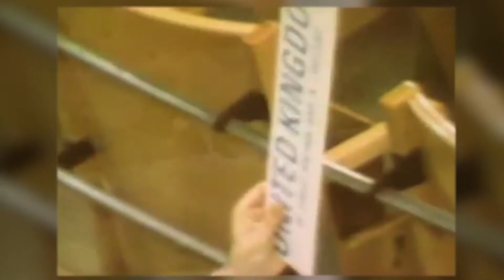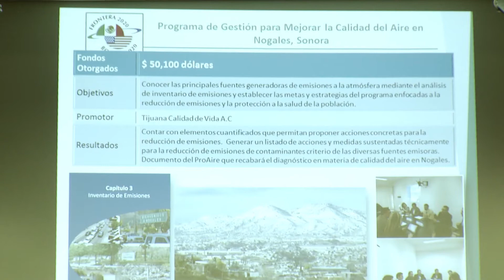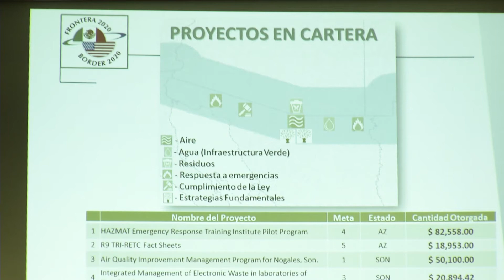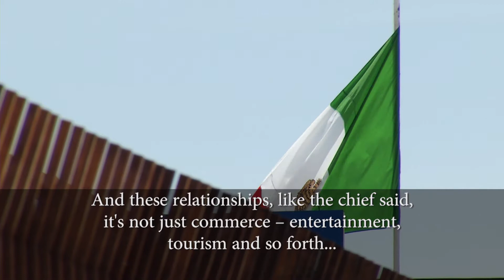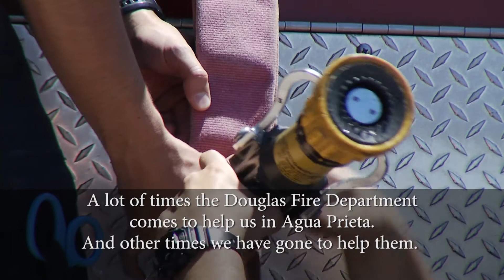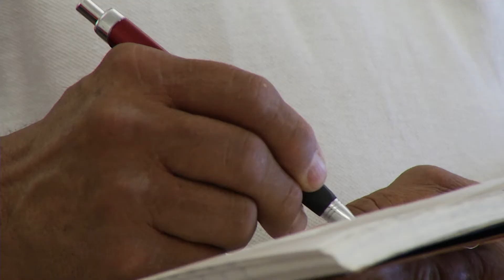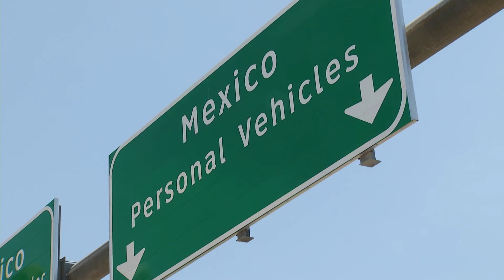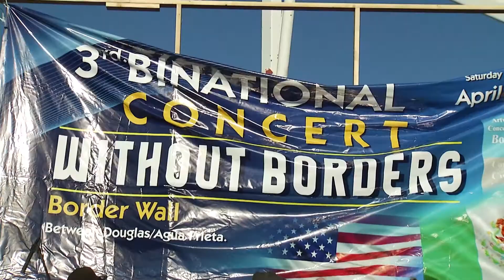Arizona Week - June 6, 2016